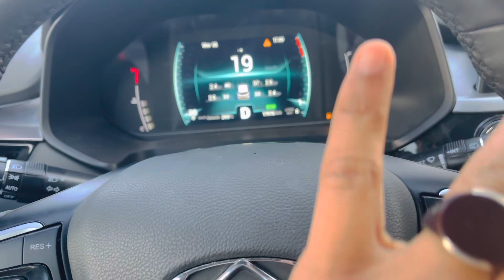Ente 25th surprise birthday 😱shocked 😱😱😱😱😱😱